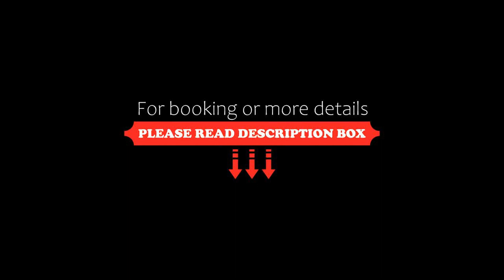Hotel Helgoland, Hamburg, Germany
About Property:
This hotel is located in Hamburg only 20-25 minutes away from the city centre, the Landungsbrücken, the exhibition grounds, the musical theatres and the CCH congress centre by public transport. Guests enjoy free WiFi in all areas.
The 3-star Hotel Helgoland offers cosy, bright rooms with en suite facilities.
The Hotel Helgoland offers a hearty breakfast to start your day. In the evening, visit the attached Das Bistro restaurant for a range of tasty dishes, and end you...
Property Type: Hotel
Address: Kielerstr. 173-177, Stellingen, 22525 Hamburg, Germany
Searching For
1. Hotel Helgoland - Hamburg - Germany
2. Hotel Helgoland - Hamburg - Germany Address
3. Hotel Helgoland - Hamburg - Germany Rooms
4. Hotel Helgoland - Hamburg - Germany Amenities
5. Hotel Helgoland - Hamburg - Germany Offers and Deals
Audio Credit:
Track Title: Reasons To Hope
Artist: Reed Mathis